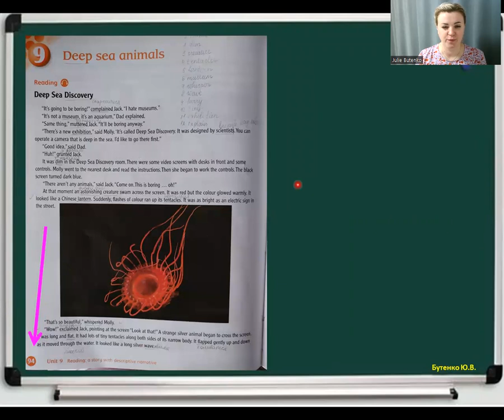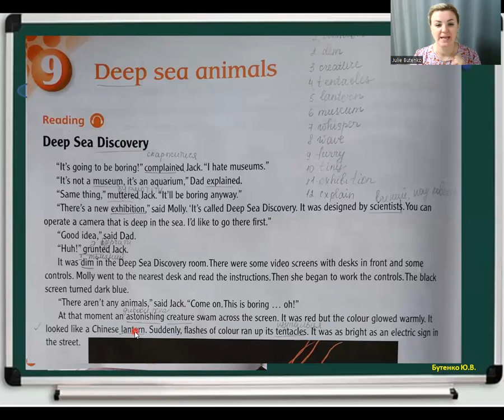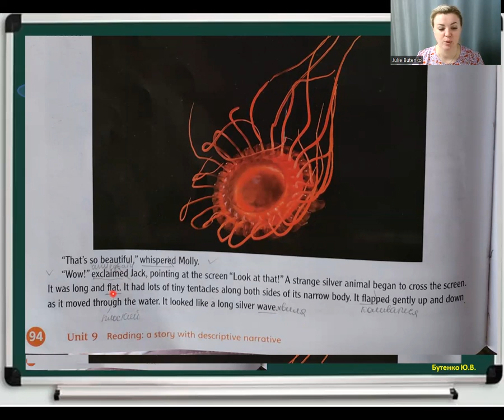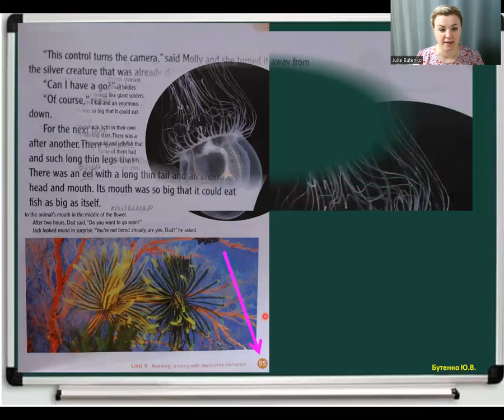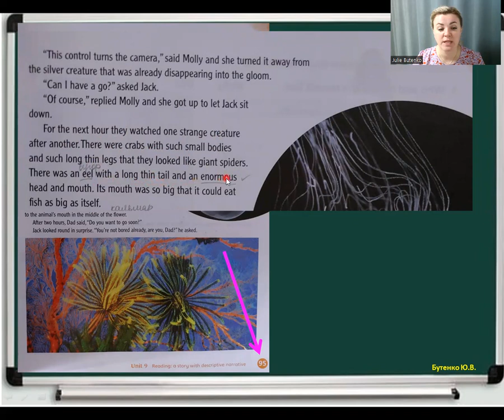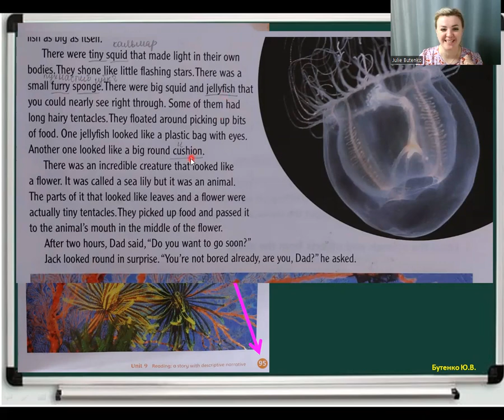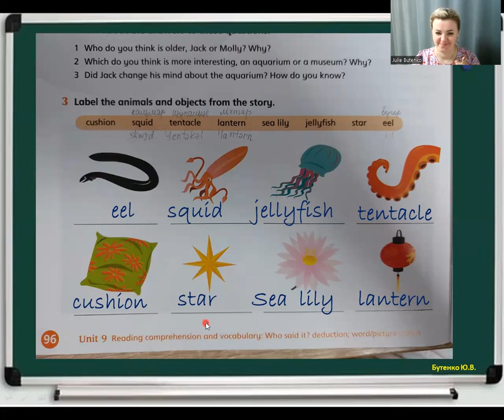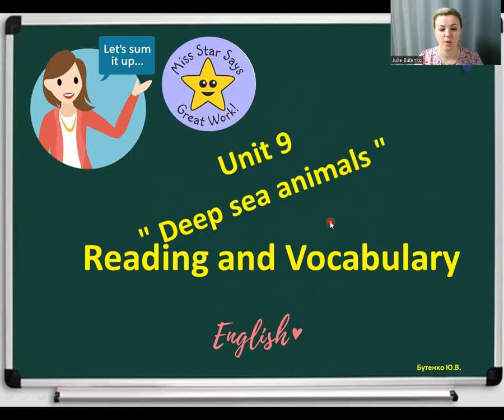Grade 5. Unit 9. Reading & Vocabulary